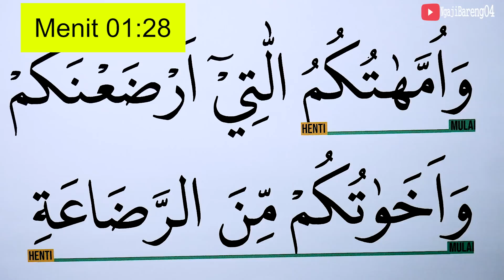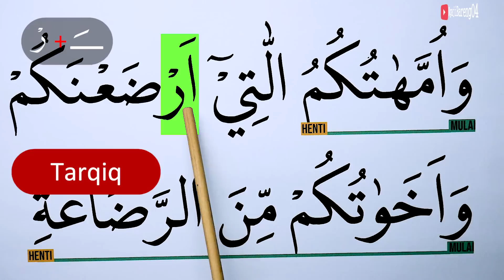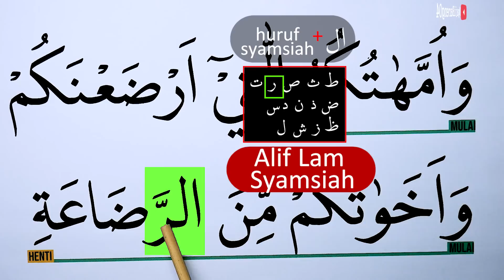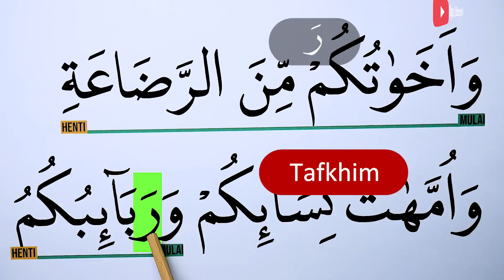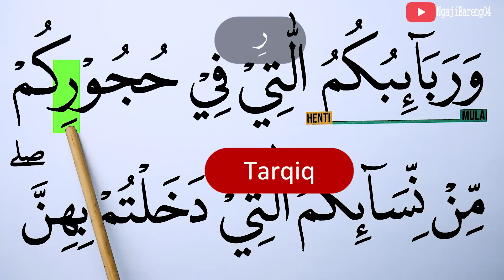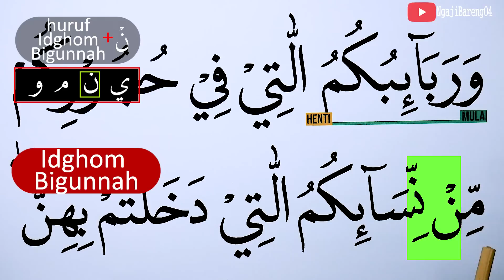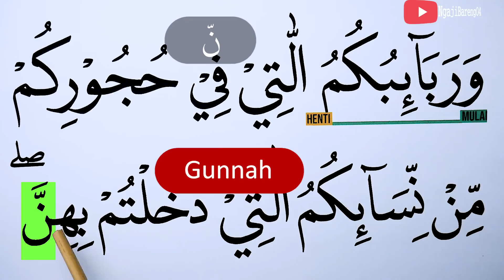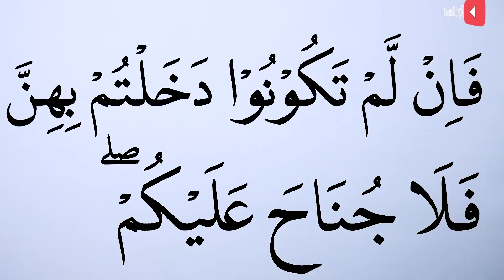MENGURAI TAJWID SURAH AN NISA' AYAT 23 BAGIAN 2 CARA BACA & CONTOH PENGUCAPANNYA EPS 844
Episode kali ini adalah episode 844 Mengurai tajwid surah An Nisa ayat 23 bagian 2 lengkap cara baca dan contoh pengucapannya. Ada kuis/Pertanyaan di video ini, Silahkan dijawab ya di kolom komentar. jawaban yang betul akan kami like setiap hari (19:30 WIB) sebelum Video episode selanjutnya (terbaru) tayang.